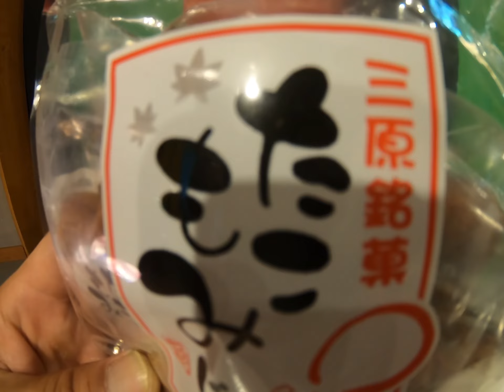まろ、横取りしちゃいました😀